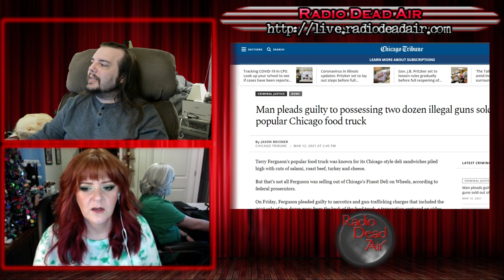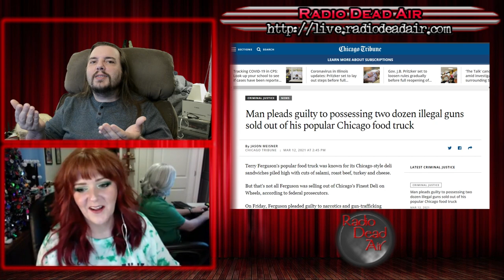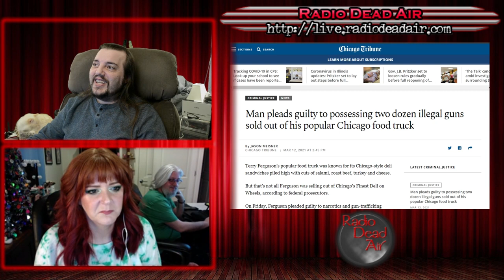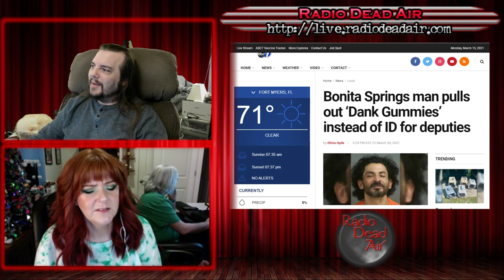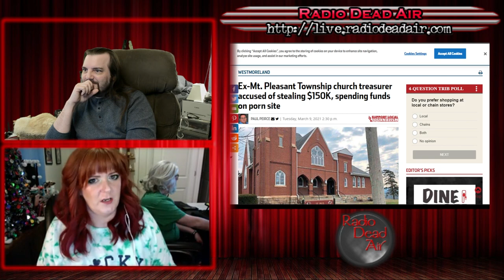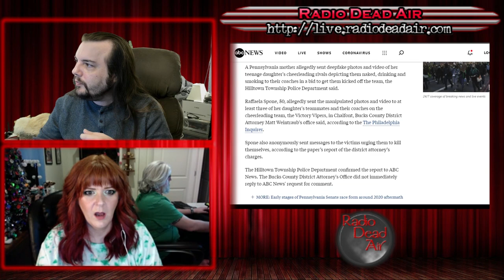WTFIWWY Live - Chutes and Larceny - 3/15/21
This week: Pastrami on rye, hold the firearms! Also a man gives officers a unique form of identification and a test drive turns into a long, slow series of idiotic failures ...